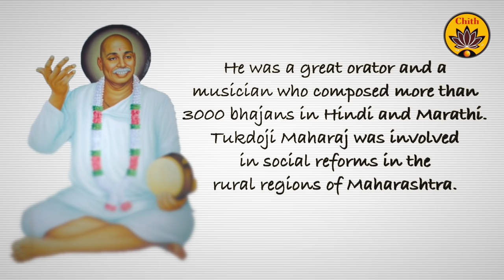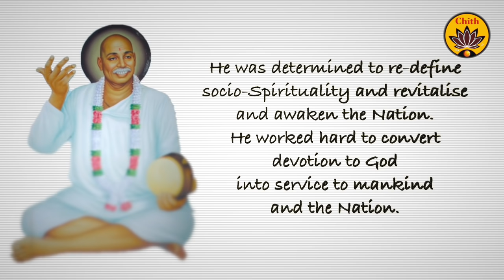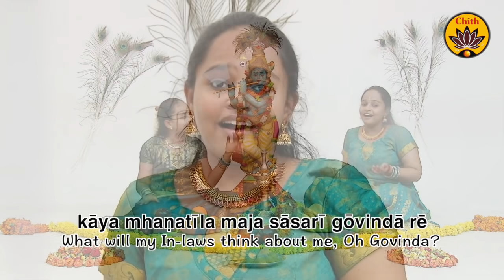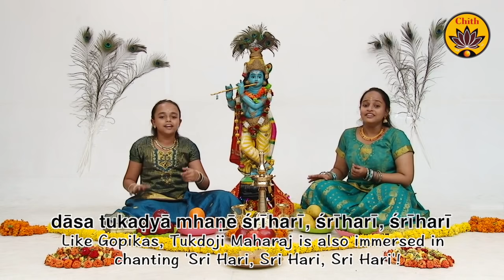Avari Avari | Marathi Gavlan | Vande Guru Paramparaam | Aparnaa & Akshathaa Seshan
Vande Guru Paramparaam - A spiritual Musical Series.
Music Produced, Recorded, Mixed, Mastered, Video Edited, Transliterated & Harmonium  by Kuldeep M Pai.

Avari Avari... An enchanting Marathi Gavlan by Sant Tukdoji Maharaj

Main Vocals: Aparnaa Seshan & Akshathaa Seshan.
Flute: Vishnu Vijay
Cinematography: Sathya
Meaning & Translations : Jyotsna Gadgil, Gautam Pundlik.
Special Thanks to Sri Suhas Pai for teaching us this song!
Thanks to Members of GSB Samaj, Goregaon, Mumbai.
Gratitude to Sri Vaikom S. Gopakumar.